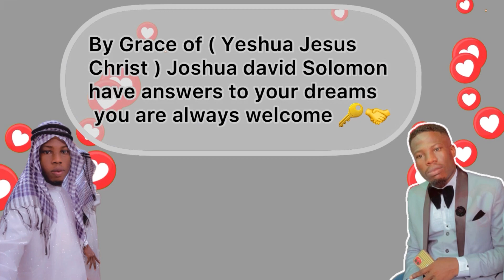Have you hear this shocking story She Dream Bodysurfing what happened Reality hidden secret meaning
Numbers 12:6 And he said, Hear now my words: If there be a prophet among you, I the LORD will make myself known unto him in a vision, and will speak unto him in a dream.

Matthew 2:12 And being warned of God in a dream that they should not return to Herod, they departed into their own country another way.

Acts 2:17 And it shall come to pass in the last days, saith God, I will pour out of my Spirit upon all flesh: and your sons and your daughters shall prophesy, and your young men shall see visions, and your old men shall dream dreams: